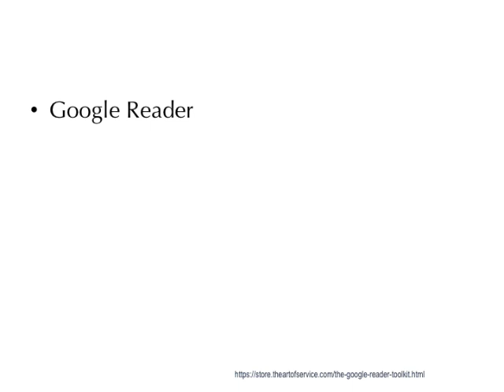The Definitive On Google Reader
These items were drawn from assorted sites' feeds, and their appearance in Play was based on the data provided by Reader users' responses, e.g. how many people liked or shared the item.